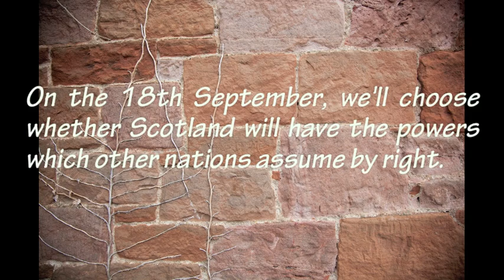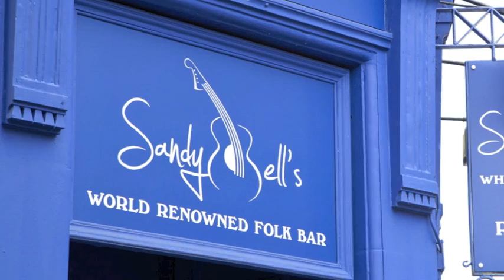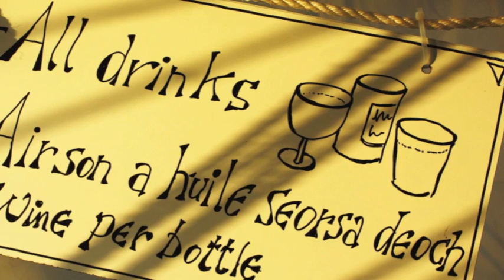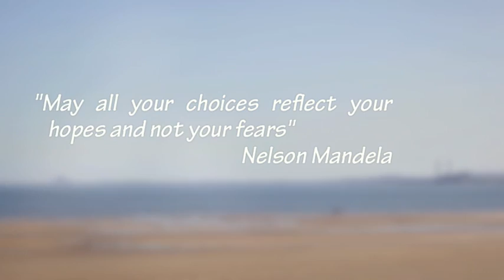Scotland Yet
This song featured in the film Scotland Yet, about the Scottish independence referendum Written by Davy Steele and released on his 1997 album Chasing Shadows with Dick Gaughan on guitar. Davy took the title from a 19th century poem by Henry Scott Riddell.

Thanks to Patsy Seddon for creative input (and the laughs!). Thanks also to Mary Macmaster and Gloria M Rosson for photos of Davy Steele.